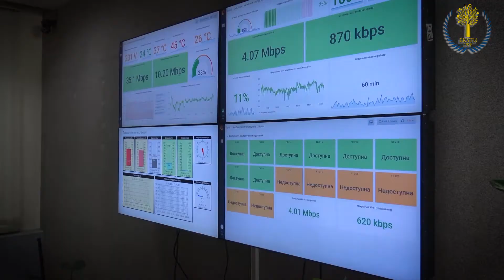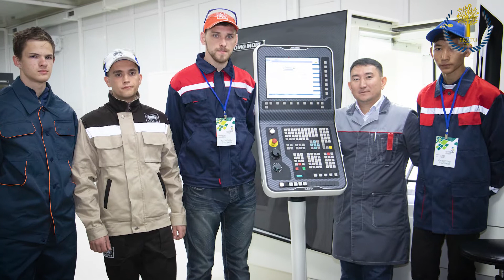АКТУАЛЬНЫЙ РАЗГОВОР - Тамара Сегеда